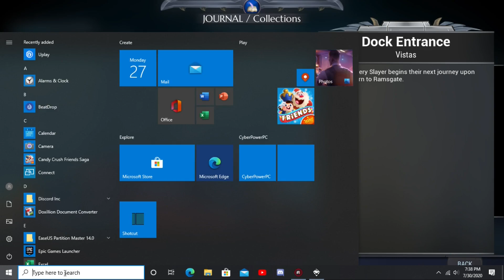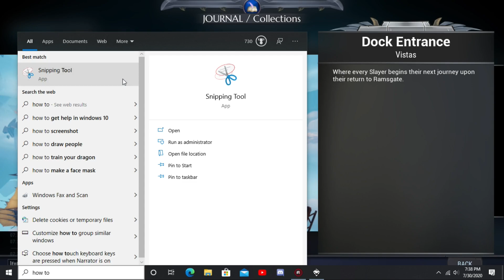RAMSGATE REBORN | Dauntless - "Clear Skies" Overview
Ramsgate has met an unfortunate end, but with the aid of the portal driver, the citizens were able to escape and rebuild. With a whole new hunt pass, rework of the sword weapon, and a brand new Ramsgate, the Clear Skies update has a whole lot to offer!